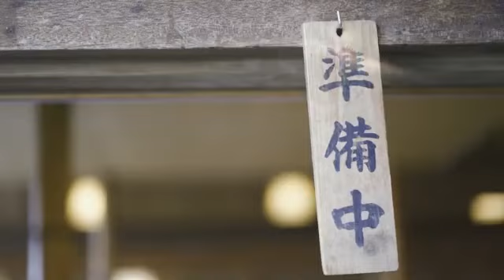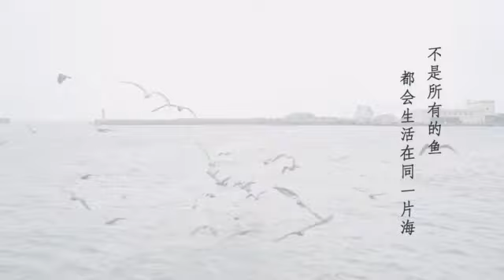王俊凱《時尚COSMO》10月刊拍攝花絮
轉自微博@王俊凱KarryWang工作室

王俊凯[超话]#《时尚COSMO》10月刊拍摄花絮，站在即将20岁的路口，@TFBOYS-王俊凯 尝试做一个不动声色的大人。心绪波动时的忍耐，面对离别时的放下，不沉溺于过去向着光，长大大概就是这样一个过程，带着盔甲，去看世界吧！ ​​​